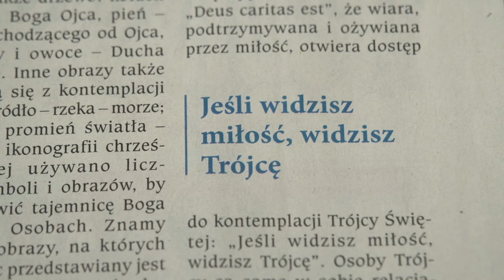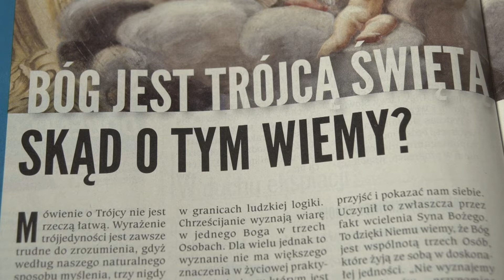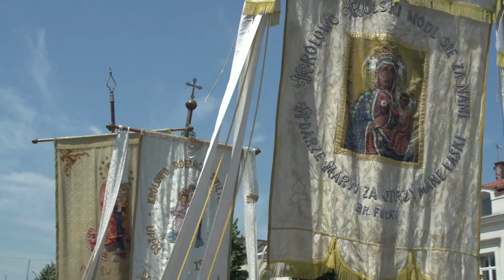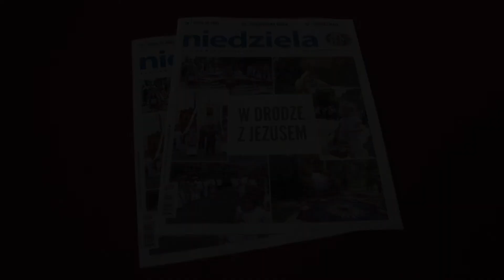„Niedziela” - przegląd tygodnia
Najciekawsze artykuły, które polecamy z 23. numeru Tygodnika Katolickiego „Niedziela”. Zapraszamy także do zapoznania się z wypowiedzią redaktora naczelnego „Niedzieli”.